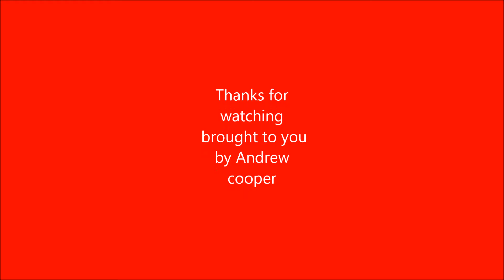July 29, 2016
NR Weed killer visits portsmouth